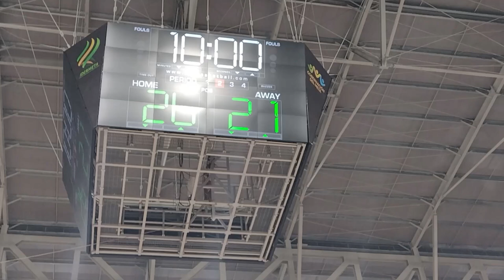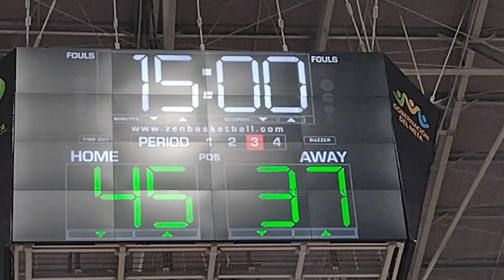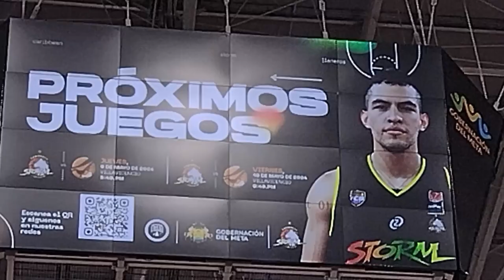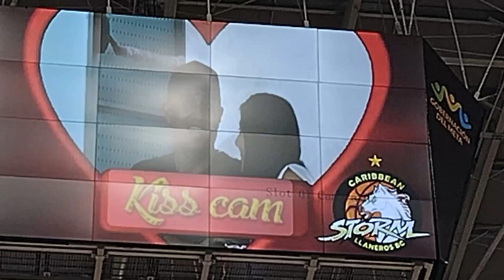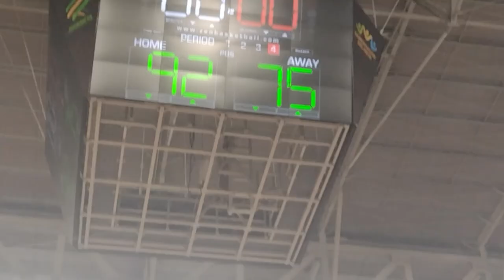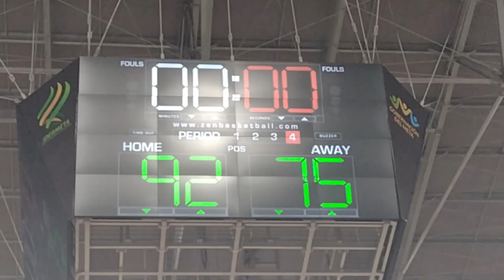Caribbean Storm Llaneros venció de nuevo a Piratas de Bogotá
Nuevamente en la noche del viernes 10 de mayo el quinteto de Caribbean Storm Llaneros de Villavicencio venció a su similar del Club Piratas de Bogotá 92 a 75, en un vibrante y muy disputado encuentro de principio a fin, logrando así su segunda victoria en línea sobre el equipo de la capital colombiana. El partido se desarrolló en el reconstruido Coliseo Los Conquistadores - Álvaro Mesa Amaya de la capital de la media Colombia.

El MVP del partido (Most Valuable Player) fue para el capitán de Caribbean Storm Llaneros Romario Roque  con 19PT 7RT 9AS, logrando récord en la presente temporada del club, tras lograr obtener 3 MVP de manera consecutiva y 4 en el total de 6 juegos disputados.

Es de aclarar que para el presente año 2024 la ciudad de Villavicencio acogió al equipo de San Andrés Islas, compartiendo con los insulares la ficha y el cupo en la Liga BetPlay de Baloncesto Profesional, quedando así denominado el equipo como: Caribbean Storm Llaneros. Esto debido a que en San Andrés se espera la construcción de un nuevo coliseo de baloncesto que albergará a este equipo, dado caso que Villavicencio rescinda de esta unión. Caso contrario, el equipo seguiría compitiendo por y en Villavicencio.